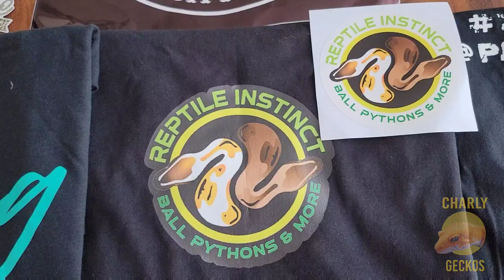NACEN MIS PRIMEROS RED DIAMOND ♦️🇲🇽🔥 DE GECKO LEOPARDO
Les Comparto los primeros 2 geckos leopardo de la linea RED DIAMOND BLOOD CROSS que acaban de nacer